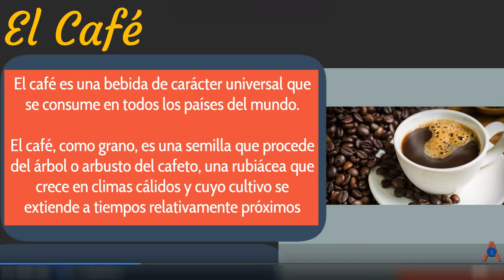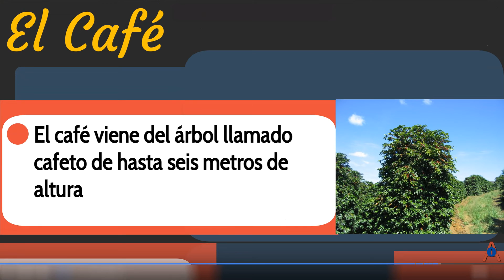El café y datos relevantes que quizás no conocías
¿Cuáles son las características del café?
El café es una de las bebidas más consumidas del mundo, pero el conocimiento que hay sobre este producto es escaso, no se conocen las características del café.

¿Qué es?
El café es la infusión más popular del mundo. Se obtiene de una semilla del arbusto que se denomina Cafeto. La semilla se tuesta y se muele para fusionar con agua y obtener la bebida.

¿Cómo se toma el café?
Entre las características del café, su consumo generalmente se hace caliente, pero las innovaciones y adaptaciones de distintas partes del mundo, hace que podamos probarlo de distintas maneras.

Características del café

• Cafeína: el café contiene esta sustancia que ayuda a contrarrestar la fatiga y la somnolencia y, también, es estimulante para dotar al cuerpo de bienestar y euforia.

• Producto más comercializado: más de 25 millones de fincas producen el 80% de todo el café mundial y las industrias depende mucho de esta bebida.

• Aroma: una de las características más sobresalientes del café es el olor que emana y es muy buscada por los amantes de esta infusión.

• Aspecto físico: Lo que más resalta, aparte del aroma, es el tono oscuro y espesor que lo hace una bebida muy sofisticada.

• Sabor: Una de las características del café más complejas por la cantidad de moléculas aromáticas que posee (unas 1000 moléculas aromáticas en contraste con las 500 que posee el vino). Dentro del sabor podemos distinguir: dulce, ácido, afrutado, amargo, especias, entre otras.

Al tomar una taza, las características más representativas de un buen café es su aroma, sabor, acidez y cuerpo agradable. Si el ácido tiende a ser desagradable, estaremos ante un producto mal preparado o de baja calidad.

Condiciones de un buen grano de café
Entran en juego varios factores:

• La planta
• El terruño
• Condición del grano
• Tiempo de tostado

En el mundo se comercializan casi exclusivamente dos tipos de granos, Arábica y Robusta. El café Arábica comprende el 70% de la producción mundial, es la más codiciada y más delicada en sabores y aromas por las variedades de altura en las que se cosecha.

Por otro lado, el café Robusta, es menos popular, teniendo el 30% restante de la producción, por ser amargo y contener el doble de cafeína.

El poder del café es tan grande que con solo olerlo te puede generar un efectivo despertar. En el cerebro ocurren una serie de procesos que ayudan a despertar, solo con sentir el olor. Estos procesos reducen los estímulos del sueño, haciendo que te levantes a tomar la taza de café, donde ocurre el proceso predominante del mismo que es la estimulación por la cafeína. Llenando la sangre y sintiendo los efectos rápidamente.